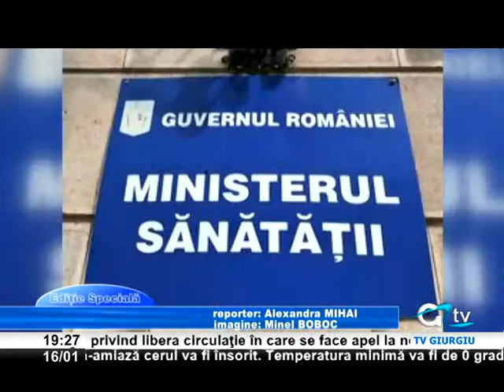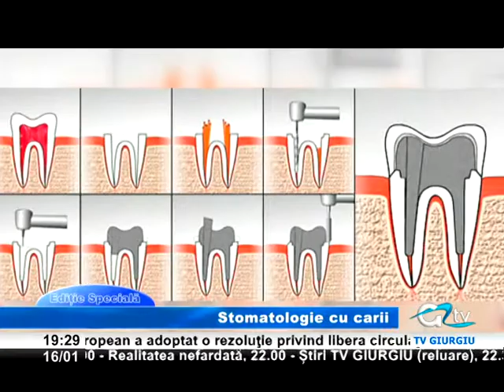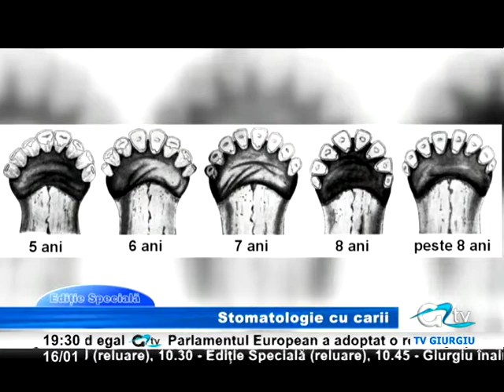16 IANUARIE EDITIE SPECIALA